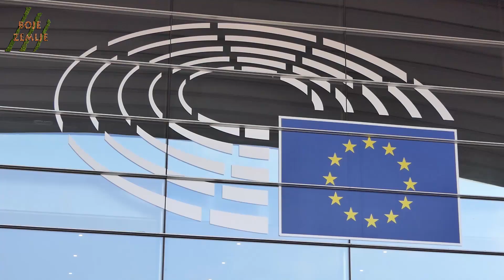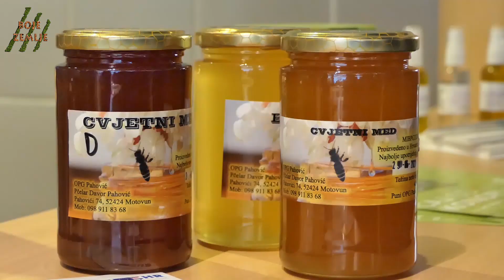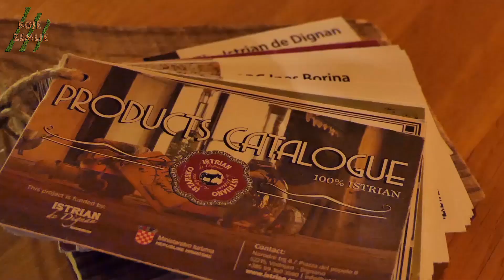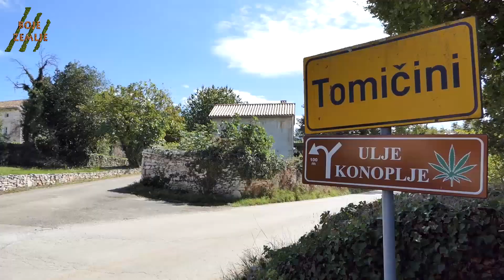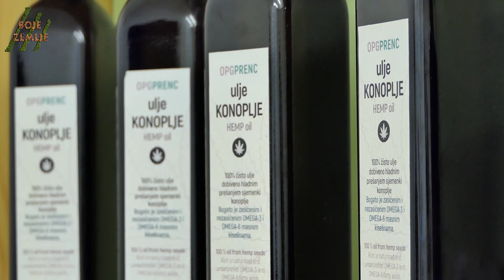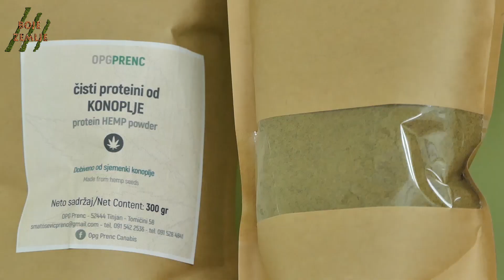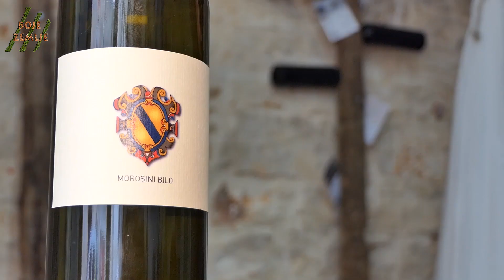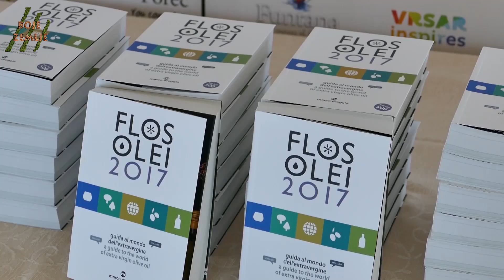Poljoprivredna emisija BOJE ZEMLJE 02.11.2018.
Poljoprivrednu emisiju Boje zemlje pratite subotom u 19 i 30 na programu Tv Nove. Donosimo novosti iz svijeta poljoprivrede i upoznajemo s radom poljoprivrednika u Istri, ali i šire. Želimo zabilježiti i popularizirati istarsku poljoprivrednu tradiciju, autohtone proizvode i rad na zemlji.
U današnjoj emisiji donosimo priču iz Europskog parlamenta. Posjetili smo obitelj Prenc koja se bavi uzgojem industrijske konoplje. Donosimo priču o proizvodima od drva masline. U rubrici putujući festival istarskih proizvoda donosimo priču o vinima Medežija. Hvala generalnom sponzoru agrariji Sin Agro koja je omogućila proizvodnju emisije.